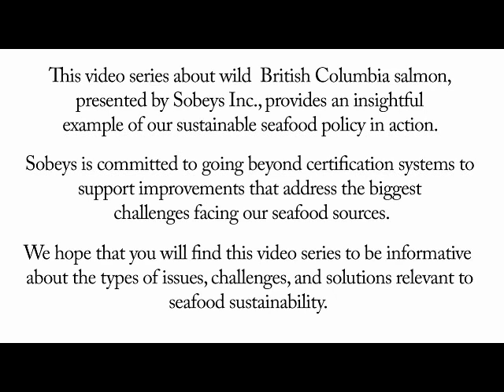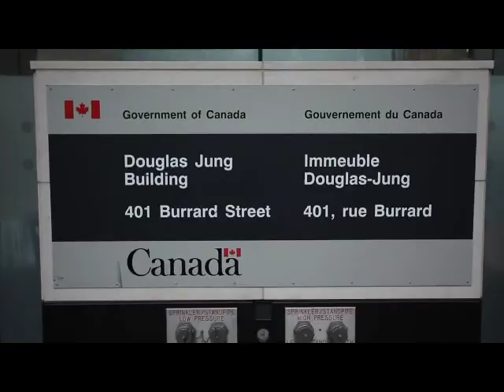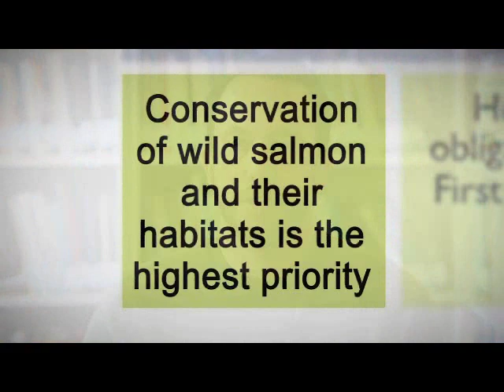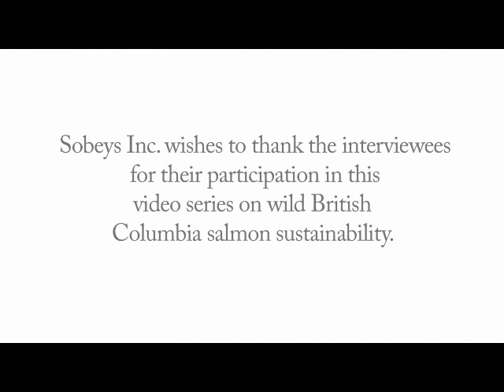The Path Forward: The Canadian Wild Salmon Policy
Learn about the Fisheries and Oceans Canada's Pacific Wild Salmon Policy and their commitment to maintain healthy and diverse populations of salmon.